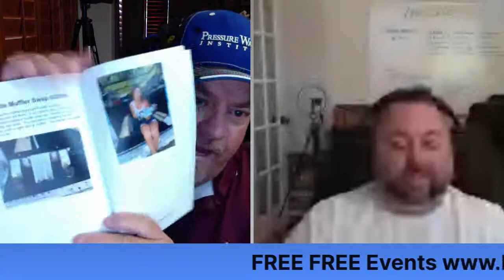Heath Felps AKA Admiral & Ron Musgraves Talk Pressure Washing 101 Saturday 8:00am Pac Education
Heath Felps AKA Admiral  & Ron Musgraves Talk Pressure Washing 101. Education

Pressure Washing 101 Guide Book